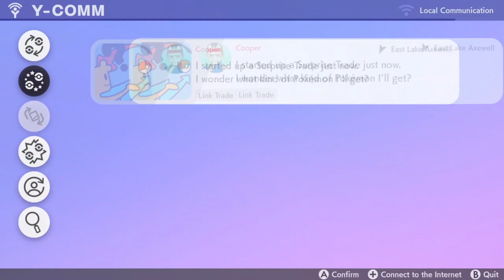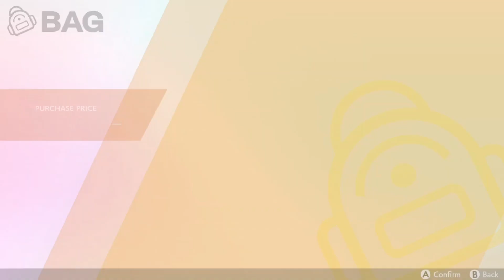Pokemon Shield Episode #4: Leftovers and a Haircut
The Wild Area is so big that we continue to explore it today, but we do move on to the city where we get new clothes and a haircut.
Leftovers: 10:40